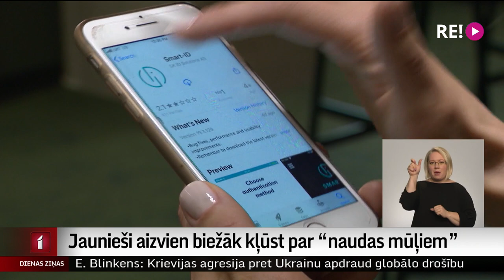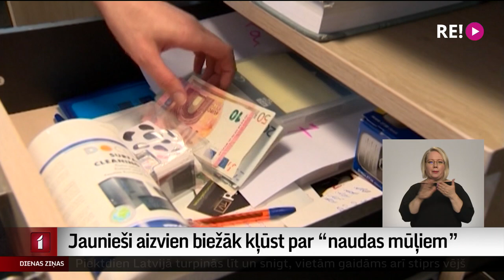Jaunieši aizvien biežāk kļūst par “naudas mūļiem”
Naudas krāpniecībā aizvien biežāk iesaistās  jaunieši, kļūstot par nelikumīgi iegūtas naudas  kurjeriem jeb “naudas mūļiem”, tādējādi palīdzot krāpniekiem legalizēt un pārvietot nelikumīgi iegūto naudu. Lai gan piedāvājums šķiet vilinošs, jo naudu iespējams nopelnīt it kā bez piepūles, sekas par šādu rīcību var ietekmēt visu atlikušo dzīvi un karjeras iespējas nākotnē. Plašāk stāsta Nikola Grīnvalde.